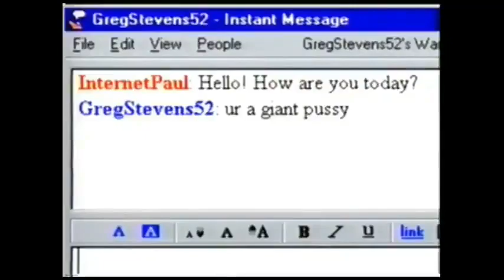wide world of web